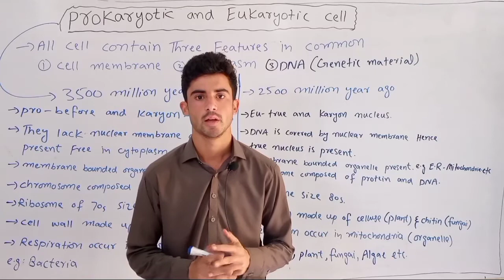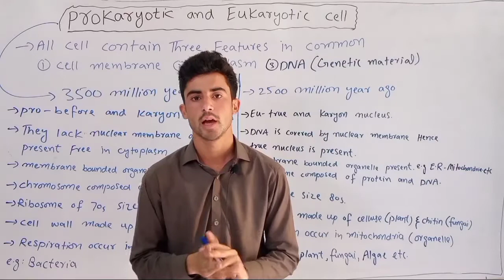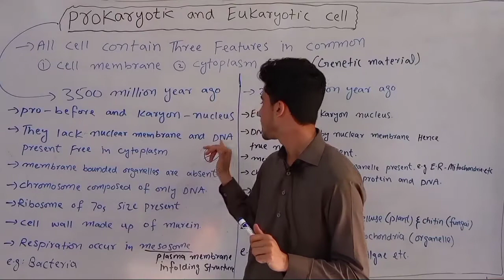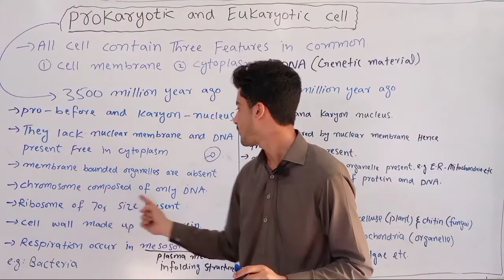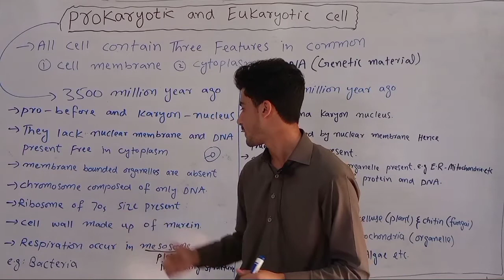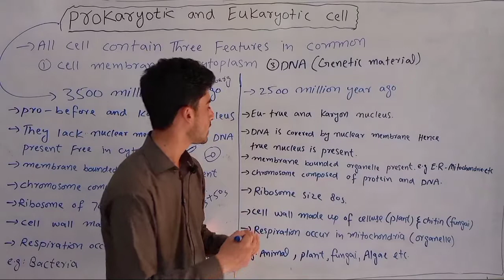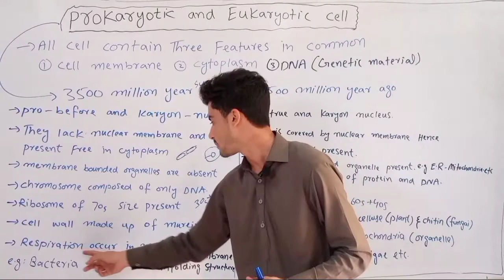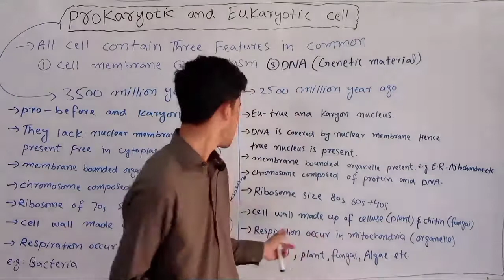22.Prokaryotic and eukaryotic cell/ differences and similarities/ Biology Lecture class 9 and 11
Prokaryotic and eukaryotic cells all cells share some common characteristic that make them living things. All organisms are composed of cells. The basic fundamental unit of life they contain DNA as a heritable genetic material, and they can reproduce. They transcribe DNA into RNA into proteins on ribosomes.
They can also regulate transport across a cell membrane and required chemical energy for some cellular process.
A prokaryotic cell is a simple, singled-celled (unicellular) organism that lake a nucleus, or any other membrane-bounded organelle. We will shortly come to see that this is a significantly different in eukaryotes. Prokaryotic DNA is found in the central part of the cell. A darkened region called the nucleoid.
A eukaryotic cell is a cell that has a membrane-bounded nucleus and other  membrane-bounded compartments or sacs Called organelles. Which have specialized functions. The word eukaryotic means "true kemel" or "true nucleus" alluding to the presence of the membrane-bounded nucleus in these cells. The word "organelle" means "little organ" and as already mentioned.

پروکریٹک اور یوکریاٹک سیل تمام خلیوں میں کچھ عام خصوصیات کا اشتراک کرتے ہیں جو انھیں زندہ چیزیں بناتے ہیں۔ تمام حیاتیات خلیوں پر مشتمل ہیں۔ زندگی کا بنیادی بنیادی اکائی ان میں ڈی این اے پر مشتمل ہے جیسا کہ ایک جثیاتی جزواتی مواد ہوتا ہے ، اور وہ دوبارہ پیدا کرسکتے ہیں۔ وہ ڈی این اے کو آر این اے میں رائبوزوم پر پروٹین میں منتقل کرتے ہیں۔
وہ سیل سیل جھلی کے پار نقل و حمل کو بھی باقاعدہ کرسکتے ہیں اور کچھ سیلولر عمل کے ل required مطلوبہ کیمیائی توانائی کی بھی ضرورت ہے۔
ایک پروکیوٹک سیل ایک سادہ ، سنگل خلیے والا (یونیسیلولر) حیاتیات ہوتا ہے جو ایک نیوکلئس ، یا کسی اور جھلی کے پابند آرگنیل کو جھیل دیتا ہے۔ ہم جلد ہی یہ دیکھیں گے کہ یہ یوکرائٹس میں ایک خاص فرق ہے۔ Prokaryotic DNA سیل کے وسطی حصے میں پایا جاتا ہے۔ ایک تاریکہ خطہ جسے نیوکلائڈ کہتے ہیں۔
یوکاریوٹک سیل ایک ایسا خلیہ ہوتا ہے جس میں جھلی کے پابند نیوکلئس اور دیگر جھلیوں سے جکڑے ہوئے حصے ہوتے ہیں یا تھیلے نامی آرگنیلیس ہوتے ہیں۔ جس میں خصوصی کام ہوتے ہیں۔ یوکرائیوٹک لفظ کا مطلب ہے "سچے کیمل" یا "سچے نیوکلئس" ان خلیوں میں جھلی کے پابند نیوکلئس کی موجودگی کی نشاندہی کرتے ہیں۔ لفظ "آرگنیل" کے معنی ہیں "چھوٹا سا عضو" اور جیسا کہ پہلے ہی بیان ہوا ہے۔